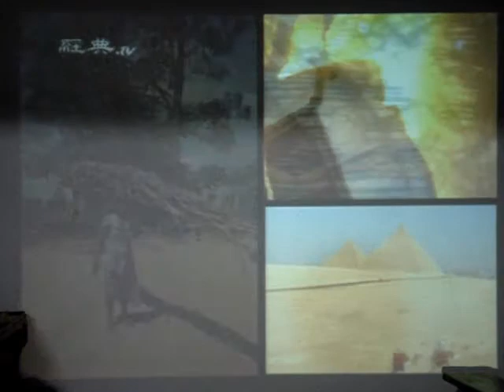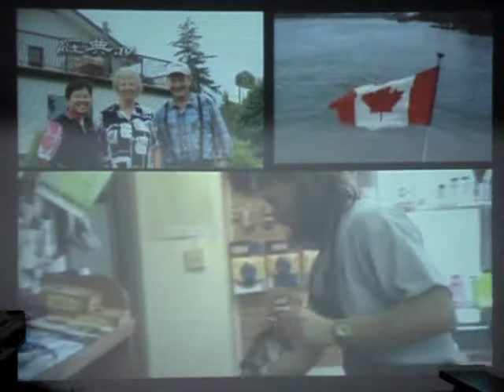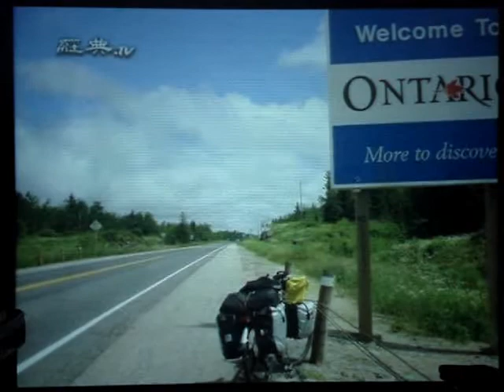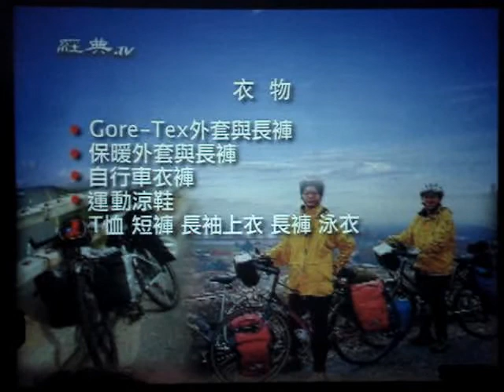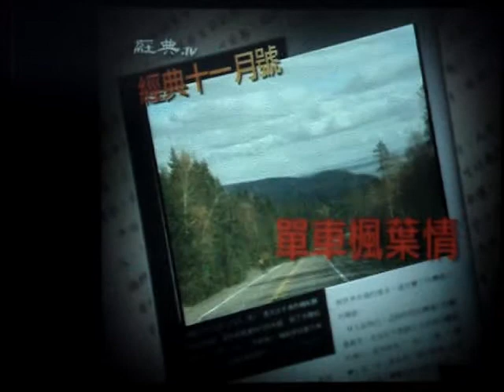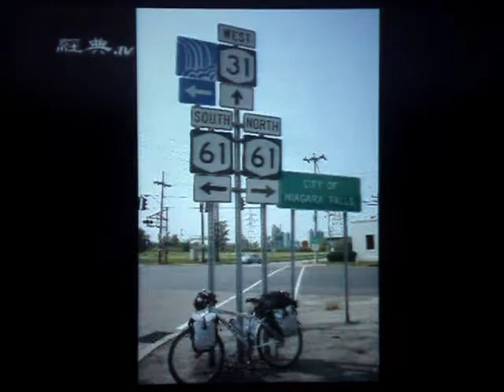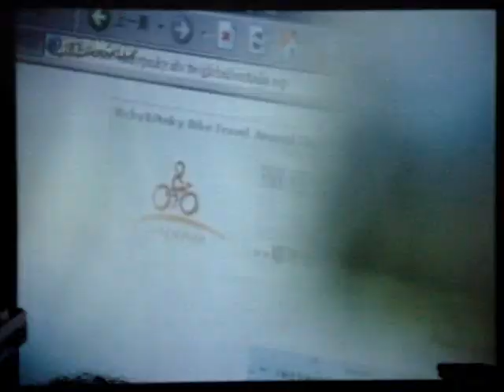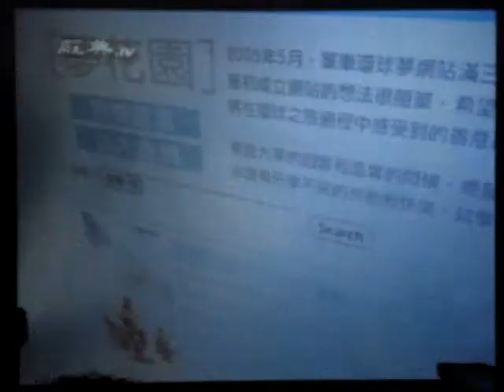Vicky&Pinky：正能量夢想魔法+亞洲二部曲搶先分享(1)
一開始先來段影片
單車旅遊就是越簡單越反璞歸真越好~~
不斷減去多餘的重量，越能認識原生的真我~~
讓每一次的意外相遇，都讓人感受到自由的靈魂！！